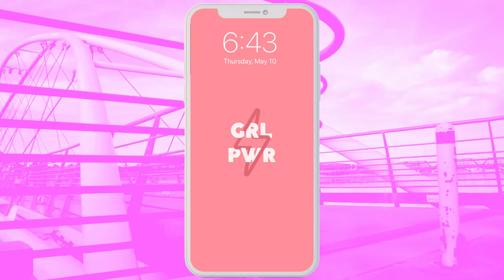DIAZ Ad Group - Creative Trailer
NOT YOUR AVERAGE WALLPAPERS

If you’re like us you’re probably tired of seeing the same images floating around on everyone’s phone screens. Sure, rainbows and unicorns are great.. If you’re 8 years old and want to impress the class on the first day of school. But you’re here because you are looking for something in particular, something different. Whether it’s to find your inspirational quote for the month or to find the latest Drake lyrics, we’ve got you covered.